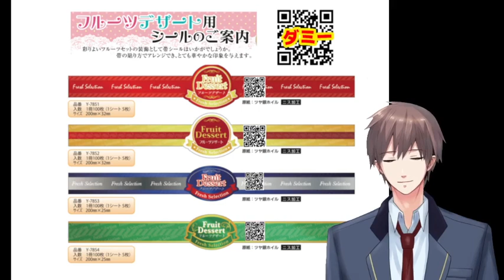フルーツデザート用シールのご案内